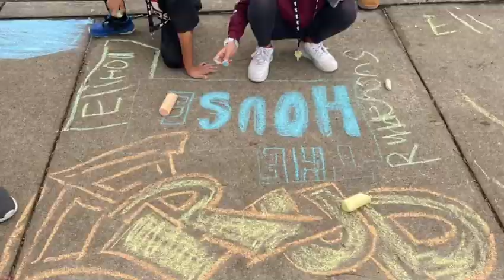I AM HIP HOP DANCE CAMP 2022 / Richmond Urban Dance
We are excited to bring back our 4 day I AM HIP HOP Dance Camp to The House! 900 Catherine Street. Choose from one of three weeks or sign up for all three!

WHO WE ARE:
Richmond Urban Dance is a dance company focusing exclusively on street-style dance, open to all ages and skill sets.

OUR MISSION:
To bring street style into the studio and showcase the raw talent and passion found in our community. To reflect our core values and create a positive and safe space for our dancers to grow their talents and become contributing members of our community.

OUR VALUES:
diversity • authenticity • respect • giving back • street style is art

OTHER SERVICES:
workshops • birthday parties • private lessons • dancemercials • mc/event host